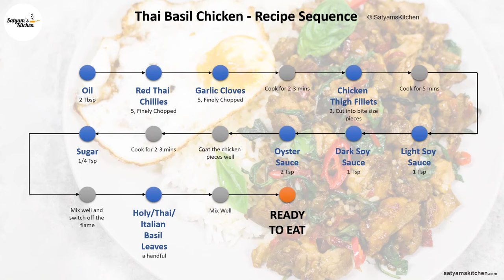🇹🇭 Thai Basil Chicken: A Flavourful Journey to Thailand's Culinary Delight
Thai basil chicken, also known as pad kra pao gai, is a flavorful and popular dish from Thailand that is made with stir-fried chicken, garlic, chilies, and Thai basil leaves. It is a savory dish with a mix of sweet, salty, and spicy flavors that makes it unique. The dish is typically made with chicken that is marinated in a mixture of soy sauce, oyster sauce, and fish sauce, which gives it a rich, savory flavor. The basil leaves add a distinctive anise-like flavor and a nice freshness. It is usually served over steamed rice and garnished with fresh cilantro.

It's a staple of Thai street food and can be found at street vendors, food carts, and Thai restaurants all over the world. It is considered a comfort food by many Thai people. It's perfect for those who like a bit of heat and bold flavors.

It's a dish that you can adjust the heat level by adding more or less chili, it can also be made with tofu or seafood instead of chicken, making it a versatile dish. It is a must-try dish for those who enjoy Thai cuisine and are looking for a delicious, hearty, and satisfying meal.

Note: Traditional recipe uses fish sauce

FAQs
Q. What kind of chicken is used in Thai basil chicken?
A. Pad kra pao gai is usually made with ground chicken, chicken breast, or chicken thigh meat. You can use any cuts of chicken that you prefer, but make sure to slice it thinly for quick and even cooking.

Q. What kind of basil is used in Thai basil chicken?
A. Thai basil chicken is typically made with holy basil, it has a unique anise-like flavor. It can also be made with regular basil, but the flavor will be different.

Q. How spicy is Thai basil chicken?
A. Thai basil chicken is traditionally a bit spicy, but the heat level can be adjusted to your taste by adding more or less chili. You can start with a small amount of chili and add more as needed.

Q. Can I make Thai basil chicken with tofu instead of chicken?
A. Yes, you can make Thai basil chicken with tofu instead of chicken. Simply press the tofu to remove excess water, then slice it into small cubes. Cook the tofu in the same way as the chicken, making sure to stir-fry it until it’s golden brown.

Q. Can I make Thai basil chicken with seafood instead of chicken?
A. Yes, you can make Thai basil chicken with seafood instead of chicken. Use shrimp, scallops, or any seafood of your choice. Cook it in the same way as the chicken, making sure to stir-fry it until it’s just cooked through.

Q. Can I make Thai basil chicken ahead of time?
A. Thai basil chicken is best served fresh, but leftovers can be stored in the refrigerator for up to 3 days. The dish can also be frozen for up to 3 months.

Q. What can I serve Thai basil chicken with?
A. Thai basil chicken is traditionally served with steamed rice. You can also serve it with noodles, quinoa, or mashed potatoes.